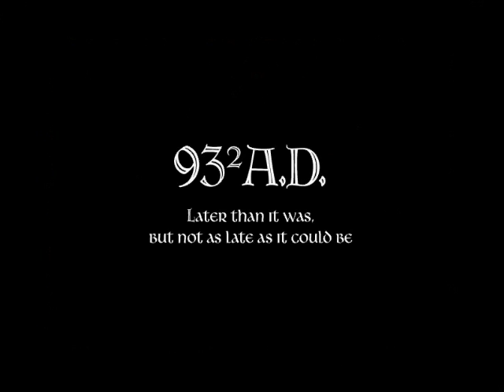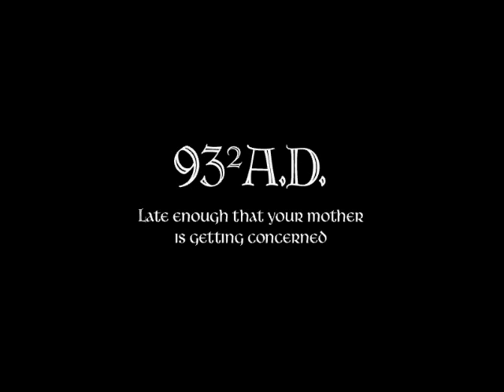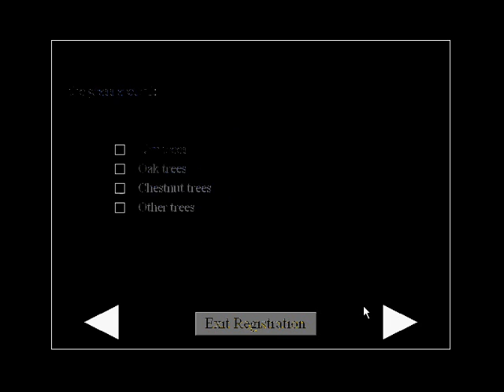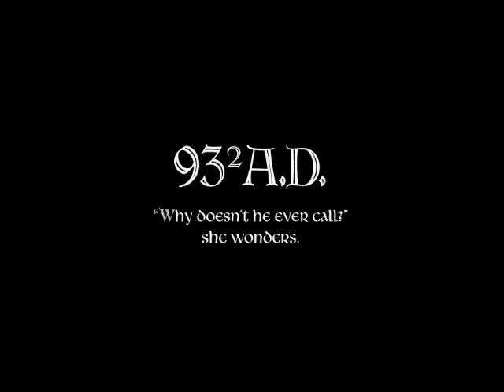Let's Play Monty Python's Quest for the Holy Grail Part 9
The Bridge of Death and some item collection.